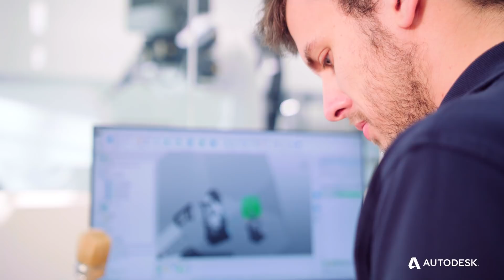Autodesk Technology Center - Birmingham, UK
Join us for a look at the new Autodesk Technology Center in the UK. This facility specializes in collaborating with partners and customers to showcase advanced manufacturing technologies that promise to disrupt and transform the way we make things.

Tag us on Instagram tell us what you make using